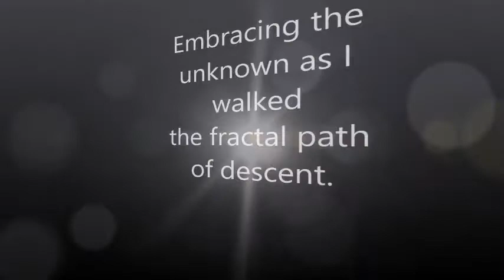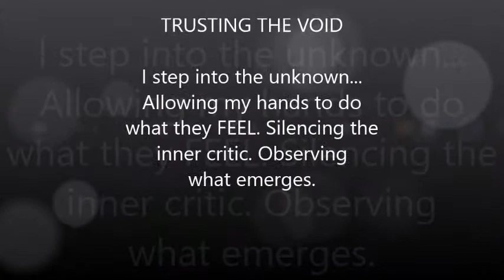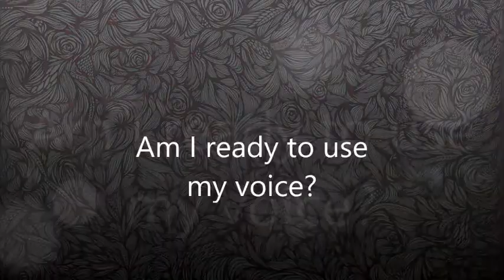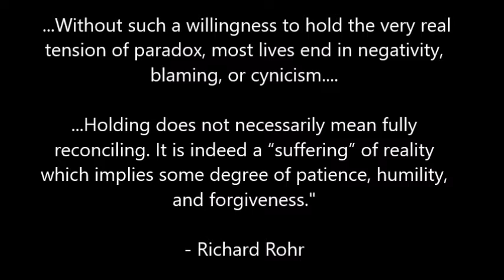New Art Emerges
Join Artist Heather Thompson as she compiles her "summer of transformation" into one cohesive video.  Facing serious chronic illness and powerful treatments, she embraced ink and paper as a new method of expressing her artistic talent...and something entirely new emerged from her fingertips...This is what it means to be an Acquired Savant!  Enjoy the video.